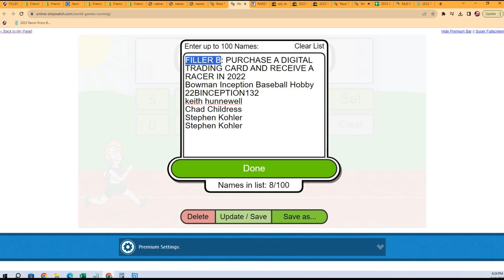2022 Bowman Inception Baseball FILLER B 22BINCEPTION132